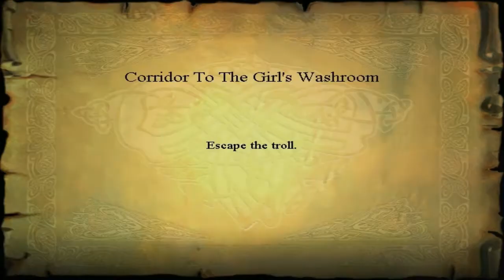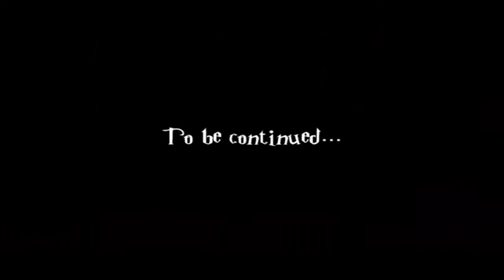15 - there's a troll chasing me